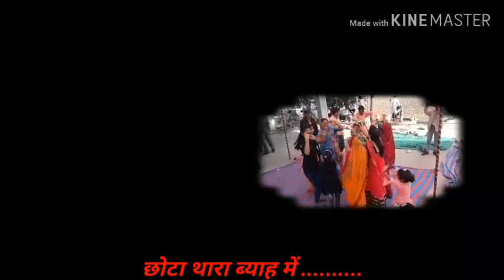👌👌 छोटा थारा ब्याह में .......